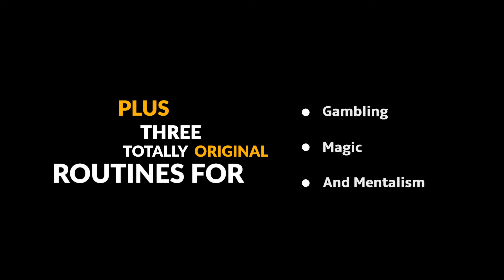The Push-off Second Deal for Gambling, Magic and Mentalism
The Push-off second Deal is a great for magic, Gambling Routines and even Mentalism. This tutorial explores a number of different types of second deal in depth and we've also included a couple of routines to help you get confident with it.

Available Right and Left handed. (if you hold the deck in your left hand and deal with the right had get the RIGHT HANDED version and vise versa).

More Than Just A Gambling Move

Important: This is the Vernon Push Off Second Deal Left Handed Tutorial. Right-handed magicians can learn the move here.

We all know the second deal as a gambling sleight, but it also has great applications for magic and even mentalism.

If you’ve ever wanted to perform the perfect any-card-at-any-number routine or a routine where a spectator stops you at their own card, then this could be the perfect move for you.
In this box set we not only teach the basic handling, but also share tips on how to make your second deal smooth and invisible.

We then look at the different types of second deal and how each is suitable for either gambling, magic, or mentalism. We even share handlings where the heat is away from the deck. So, even if your second deal isn’t perfect, it will still fly by your spectators.

Finally, we conclude with three entirely original second-deal routines: one for gambling; one for magic and one for mentalism.

As always, the tutorial is shot from multiple angles, with slow motion recaps and handling for left and right-handed magicians.

Literally years of research and refinement has gone into this box set. If you’re willing to put in the time, this resource has everything you need to build the perfect second deal.
Contents